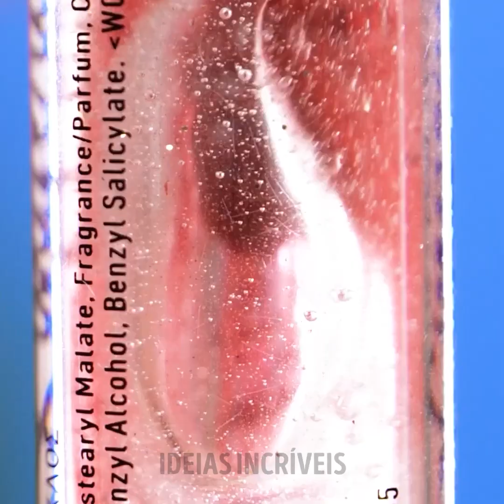Truques de beleza que você vai gostar de conhecer!